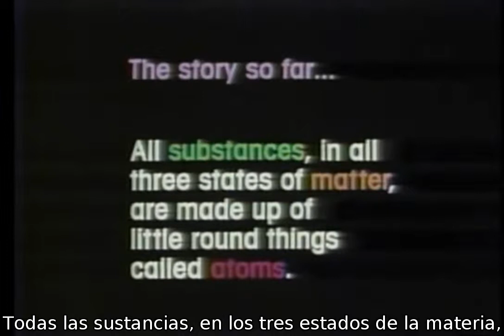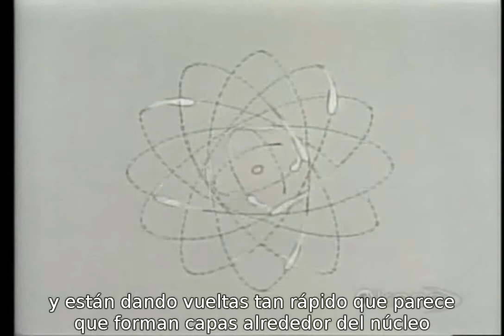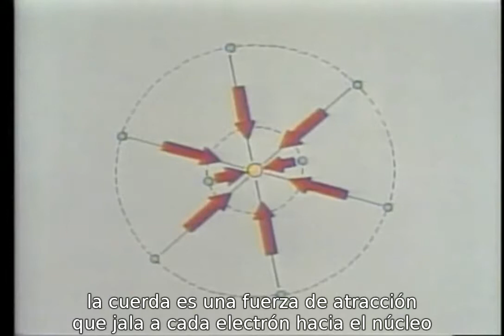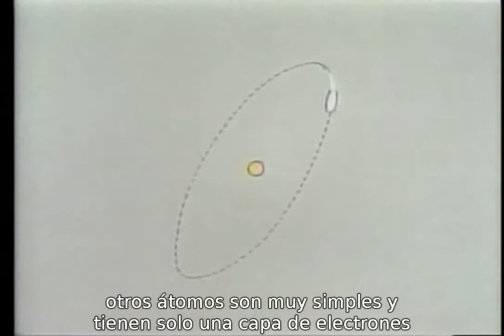23 Electrones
Electrones
Núcleo Atómico
Órbitas
Partículas Subatómicas
REEMPE
Física
Eureka en Español